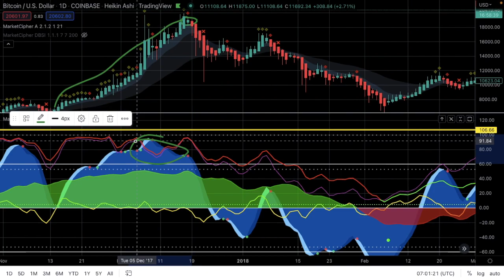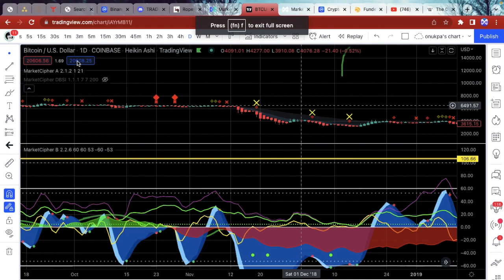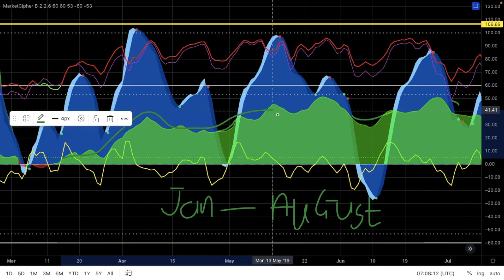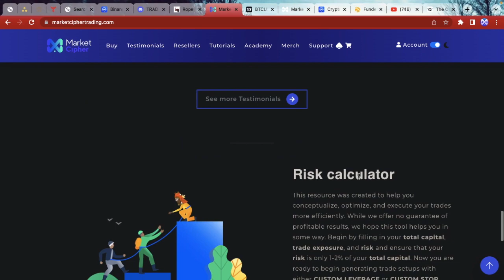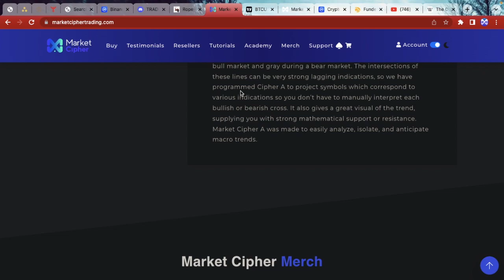2017 /2018 Bitcoin Dump.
We are dealing with BTC been dumped in 2018.